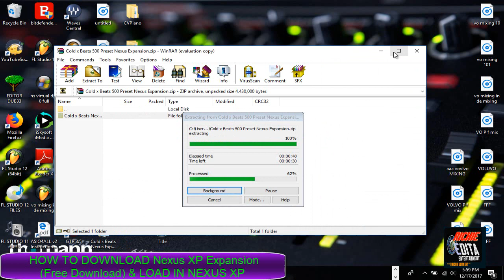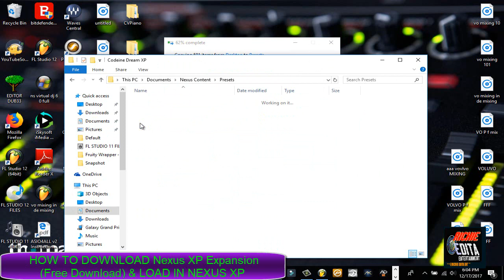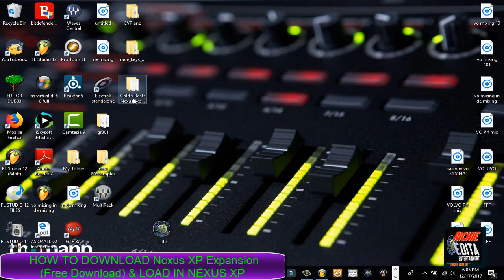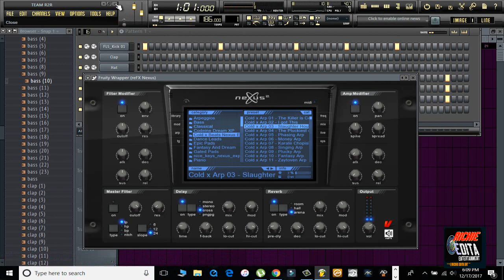JUST WATCH HOW TO DOWNLOAD Nexus XP Expansion Link in the description & LOAD IN NEXUS XP